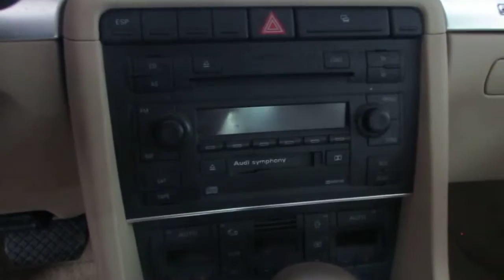Parting out a 2006 Audi A4 - 150343 - Tom's Foreign Auto Parts